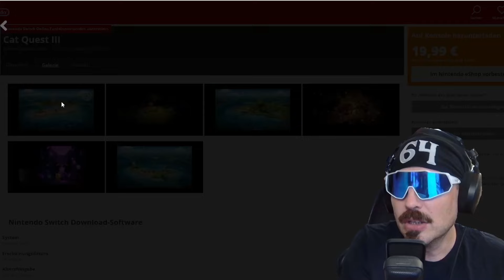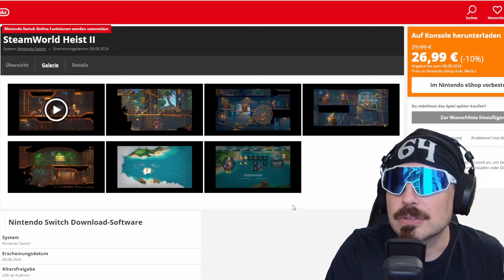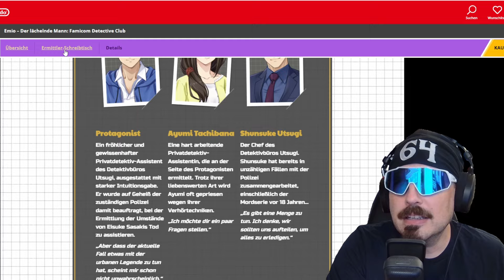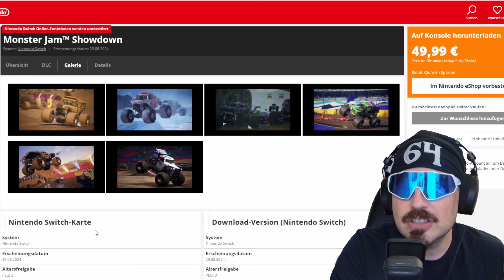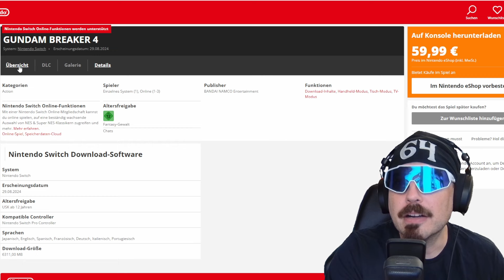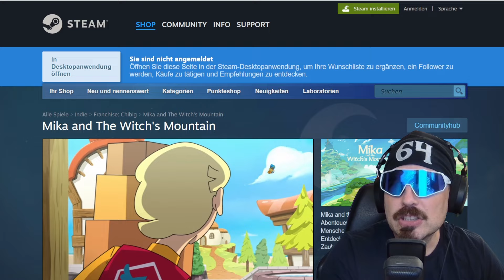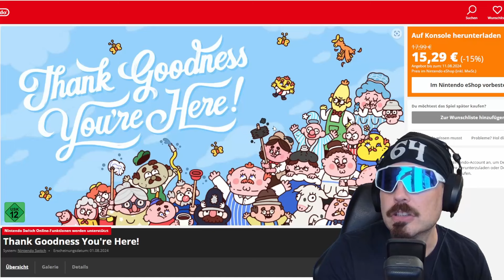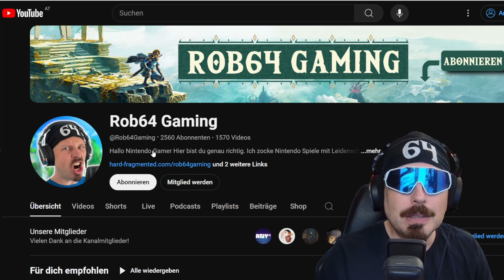13 Neue Nintendo Switch Games 2024 August 🌴 Das wird ein Fest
Die besten neuen Nintendo Switch Games die 2024 im August erscheinen. Diese Spiele Solltest du nicht verpassen. Hier bekommst du sie auf Modul:

*🛍️ Cat Quest III
*🛍️ Monster Jam

▼ Timestamps ▼
00:00 Neue Nintendo Games
00:11 Cat Quest 3
00:49 Star Wars
01:50 Steam World Heist 2
02:49 Core Keeper
03:48 Emio Switch
04:46 Gori Cuddly Carnage
06:10 Monster Jam Showdown
07:05 World of Goo 2
08:07 Gundam Braker 4
09:12 Umamume
10:45 Mika and The Witchs Mountain
11:52 Thank Goodness Youre Here
13:09 Cult of the Lamb Multiplayer